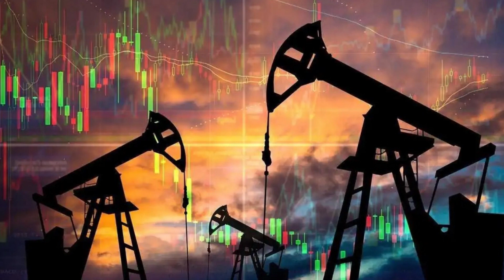Ціни на нафту й газ впали на майже 5% до місячного мінімуму на тлі падіння ринку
P. S. Усі фото та відео взяті з відкритих джерел.
P. S. All photos and videos are from open sources.

Ціни на нафту й газ падають на тлі збільшення запасів в США та Європі,
Падіння нафтового ринку наразі призвело до зниження цін на нафту до позначки 60 доларів за барель,
Спад ринку означає, що ціни на природний газ теж впали,
Експерти прогнозують, що ціни на нафту можуть продовжити падіння в наступні декілька тижнів,
нафта газ світові ціни,
нафти і газу,
нафта в карпатах,
нафта,
нафта в україні,
запаси газу в україні,
авто газ,
газ в україні,
біогазова установка своїми руками,
біогаз,
биогаз,
канада ціни на продукти,
західна україна сьогодні,
газ з гною,
гбо технологии киев,
євросоюз,
сжиженный газ,
західна україна,
ціна на газ,
канада нефть,
німецьке економічне диво,
месторождения газа в украине,
пп західний буг,
рішення нато сьогодні,
ринок землі в україні,
сланцевий газ в україні,
чорноморський флот,
цена на газ,
ціни в німеччині,
нефтяные шахты канады,
що таке нато,
як переробляють нафту,
як добувають природній газ,
як видобувають нафту,
як добувають нафту,